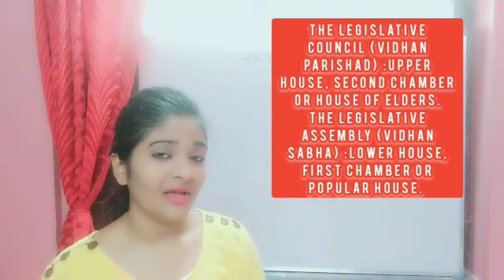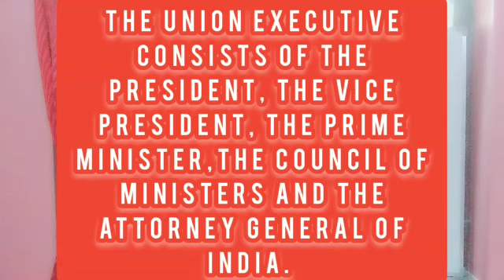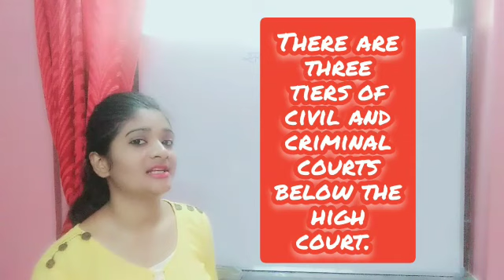Indian Polity ,Bhartiya Rajvyavastha,Indian Government